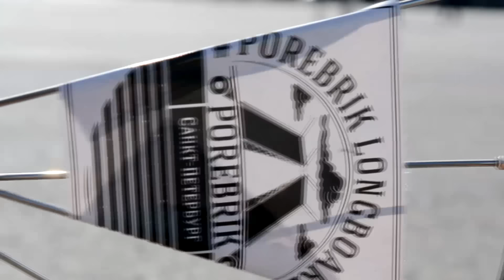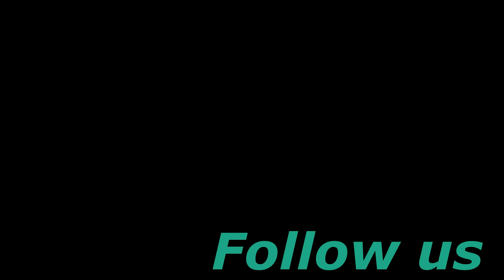Alexander Milashensky Longboard Edit ( by Grigory Nikitin )